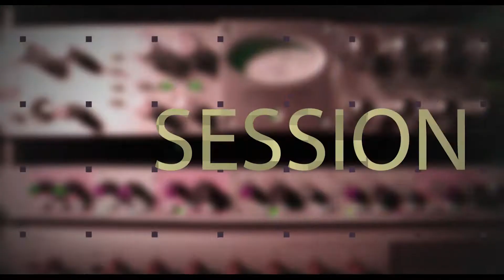[BACKSTAGE] N°8 Sugar KAWAR - sur Guyane 1ère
Sugar Kawar fait partie de la nouvelle génération des chanteurs guyanais évoluant en France métropolitaine. Auteur de nombreux succès dont "La guyane fout to bel", il interprète pour BACKSTAGE un titre de sa composition en hommage à son père.
Sugar est accompagné à la guitare par Symon.